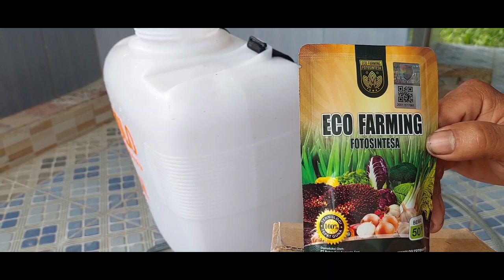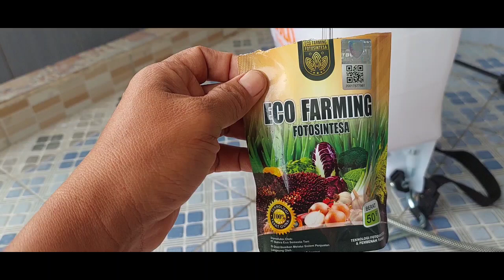PILLOW SLOW RELEASE & FOTO SINTESA MEMILIKI UNSUR YANG SAMA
Saya mengaplikasikan pupuk Fotosintesa ke bibit kelapa sawit dimana Fotosintesa adalah pupuk cair yang memeliki unsur yang sama dengan Pillow Slow Release, namun Pillow Slow Release berbentuk padat dan tidak memerlukan air seperti Fotosintesa.